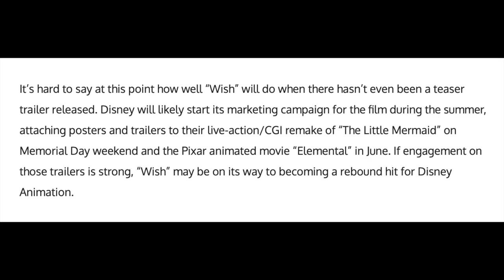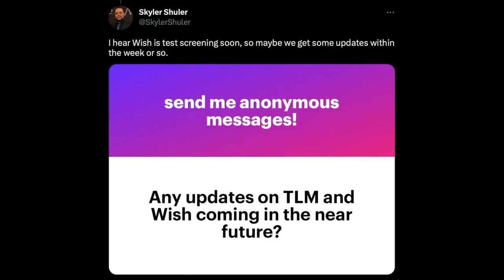Wish | Chris Pine will voice the villain and trailer update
It was recently revealed that Chris Pine will voice the villain in Walt Disney Animation Studios next film Wish.  I also give an update on when the first teaser trailer will drop and info on an upcoming test screening.